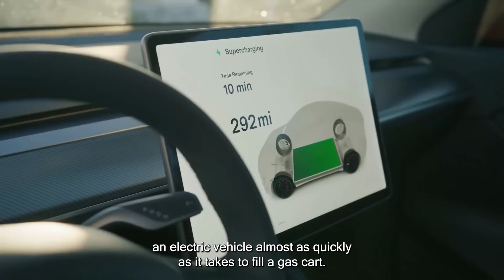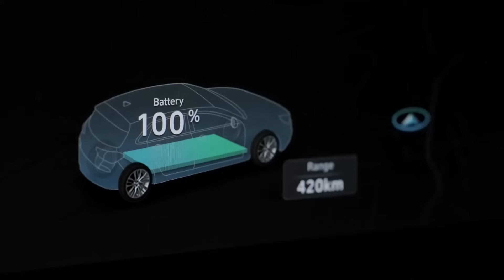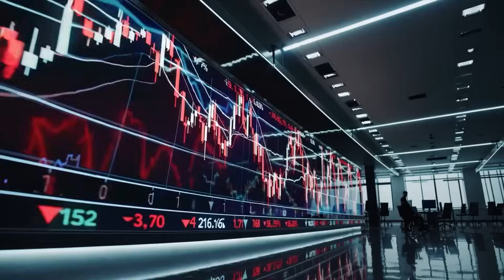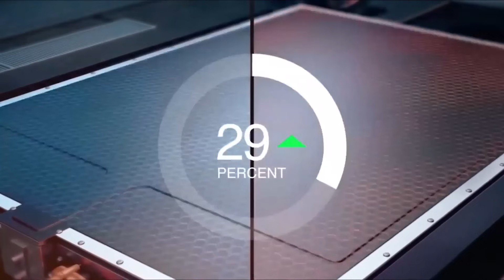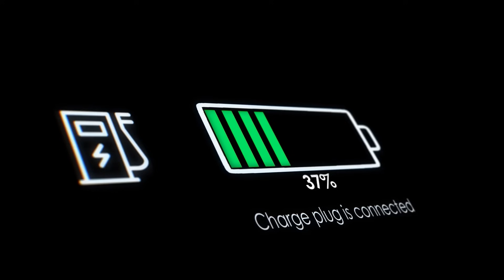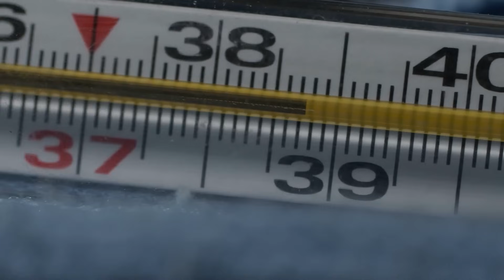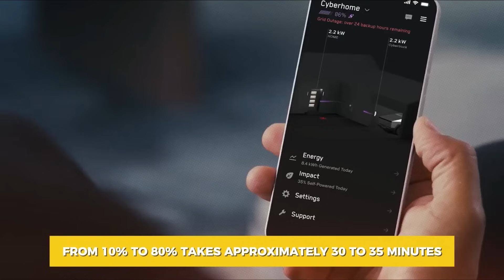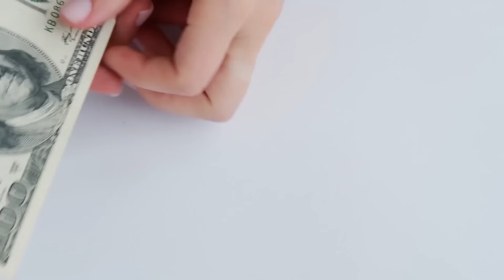Elon Musk Confirms Byd New 2025 Next Generation Of Blade Battery Will Shakes The ENTIRE EV Industry!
What really separates electric vehicles from traditional petrol and diesel cars? It’s not just about sleek designs or cool features—EVs are powered by a completely different soul: the battery. And when it comes to EV innovation, the race is hotter than ever.

Tesla’s revolutionary 4680 battery set a new benchmark, but BYD just made waves with a jaw-dropping breakthrough—an EV battery that fully charges in just five minutes. Not only is it insanely fast, but it’s also incredibly safe, surviving crush tests, extreme heat, and overcharging without a hitch.

In this video, we break down the tech behind BYD’s new battery, compare it to Tesla’s 4680, and explore what this means for the future of electric mobility. Could this be the moment Tesla’s dominance gets seriously challenged?

🚗🔋 Dive in and get the full scoop on the next big thing in EV battery tech!